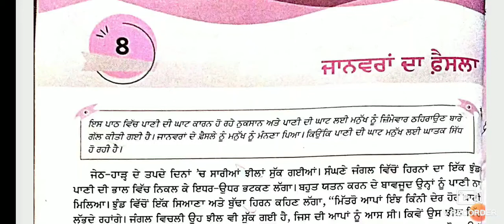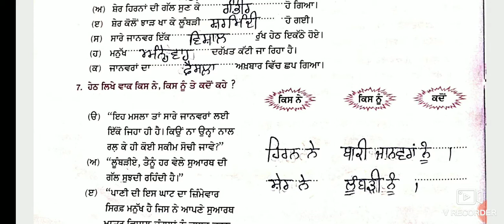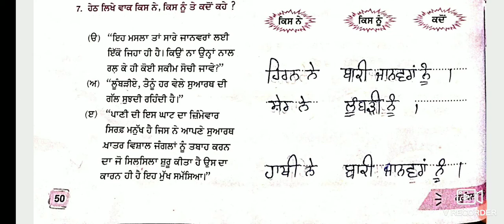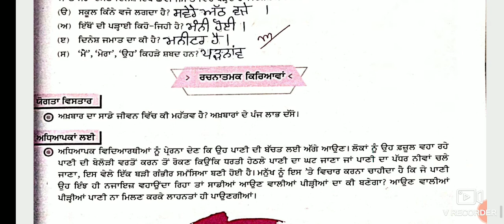class 7th Lesson-8 (part-2)